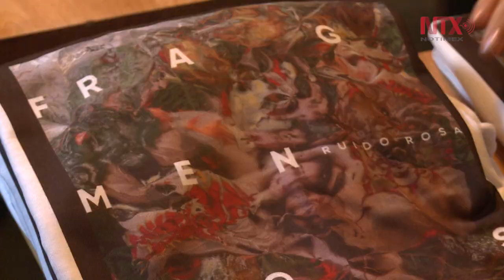Ruido Rosa, la feminidad poderosa del rock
La banda presenta su nuevo material discográfico: Fragmentos.